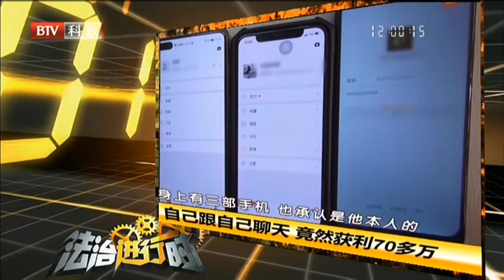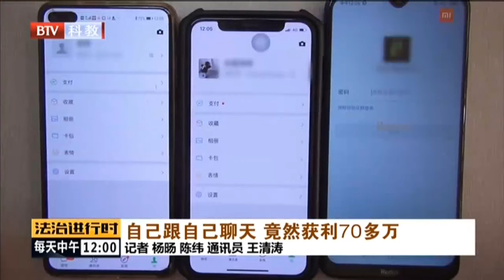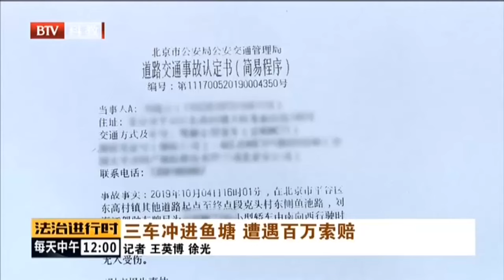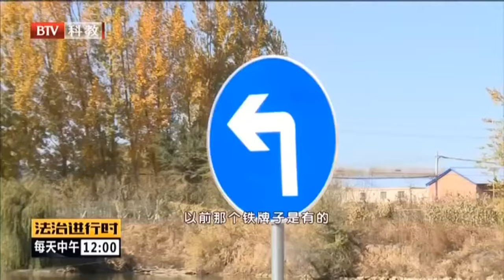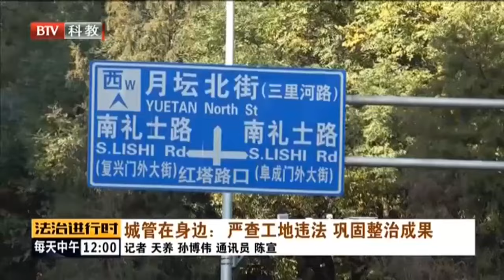十一特别节目:自己跟自己聊天 竟然获利70多万 男子醉驾肇事 测量吹出逆天数值 门口快递即使收 快递贼手不及防【法治进行时】